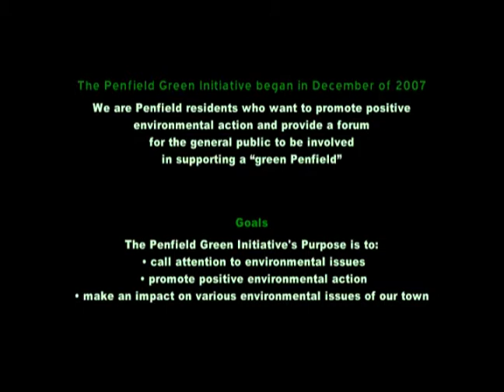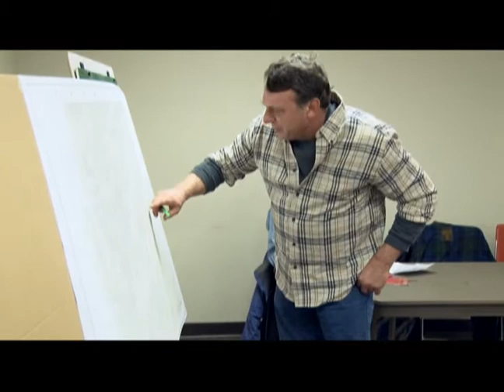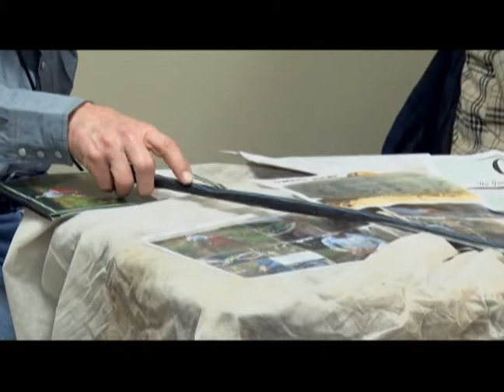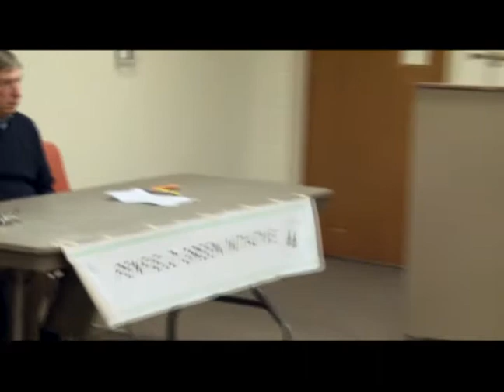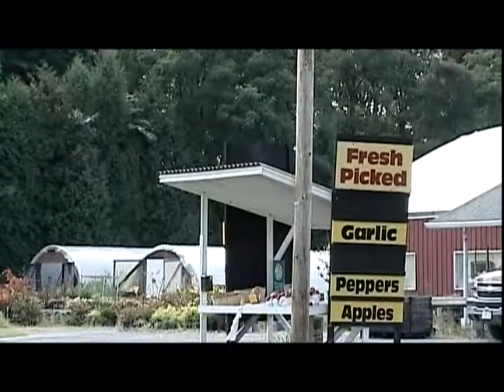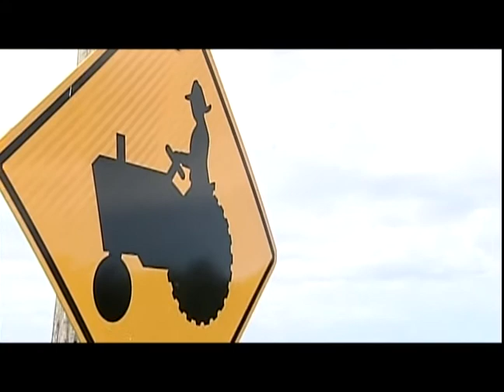Farm Families of Penfield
Video by Penfield TV - the Penfield Heritage Association welcome farmers, Marty Schutt, Terry Rothfuss, Peter Braman and Richard Hammond to talk about the history of their farm land, business and agriculture as a whole in Penfield.